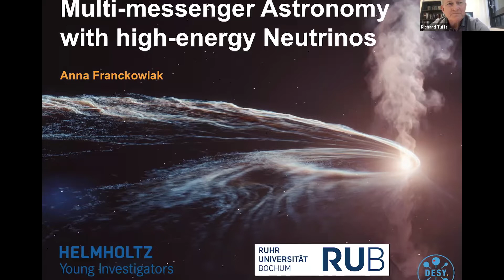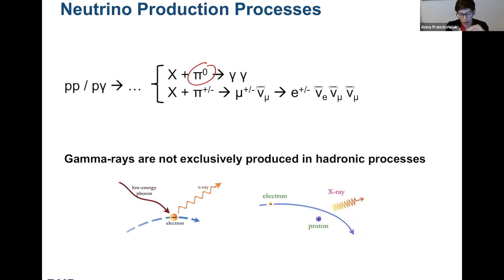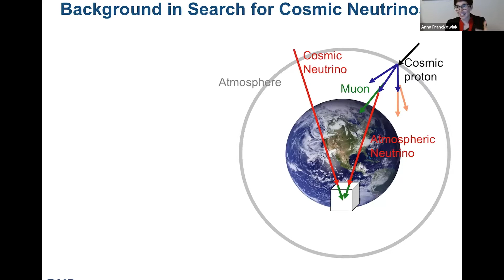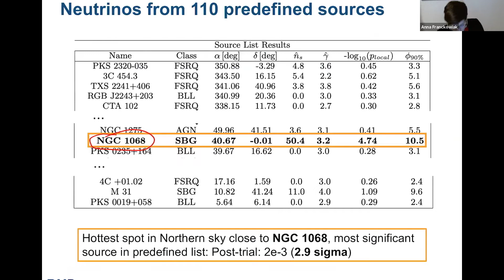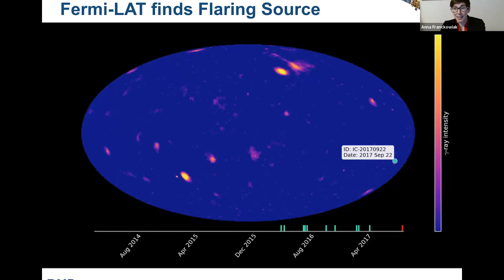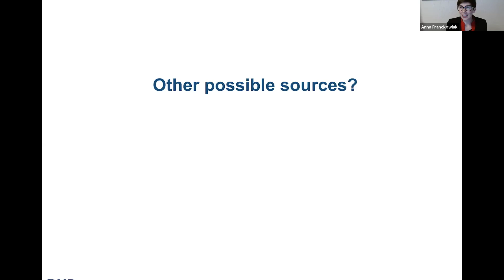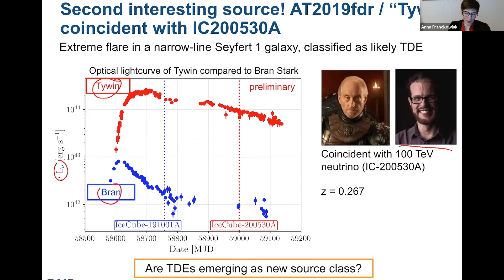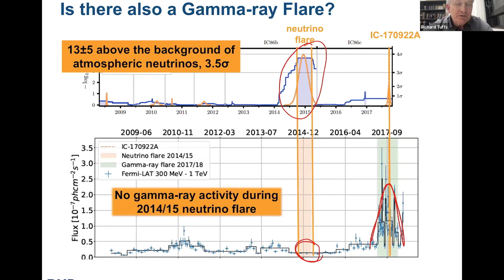Anna Franckowiak : Multi-messenger Astronomy with high-energy Neutrinos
Speaker: Prof. Anna Franckowiak, Astronomisches Institut, University of Bochum

Date: November 2nd, 2021